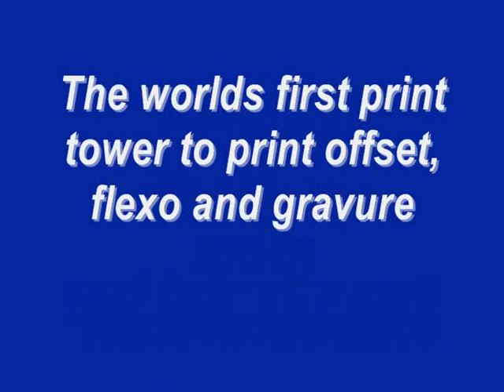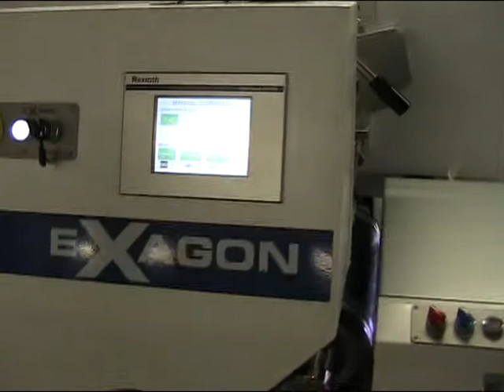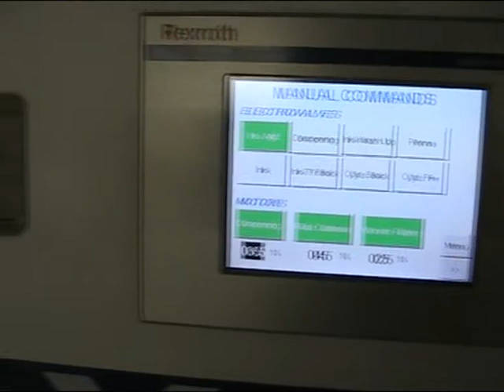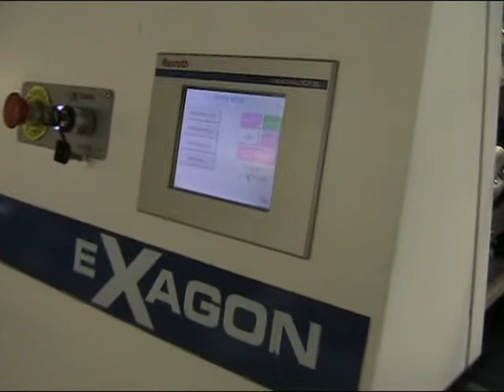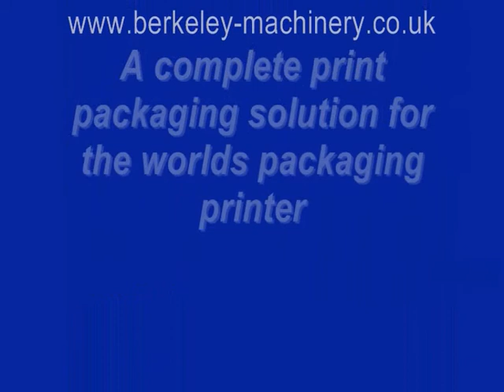Exagon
The only print combination tower which prints offset, flexo and gravure, giving the packaging printer the option to produce a wide variety of jobs with the higest quality.